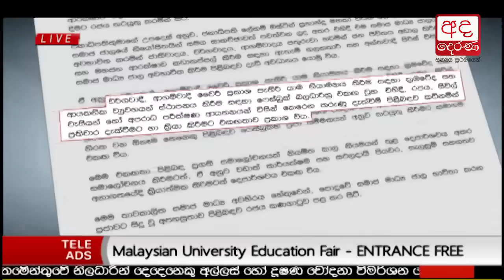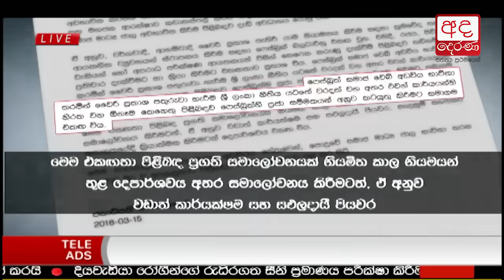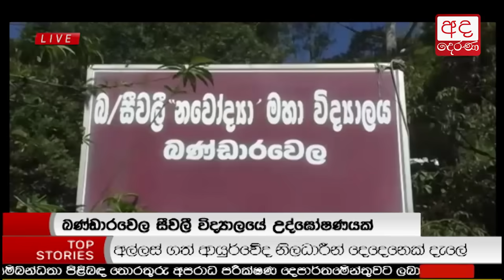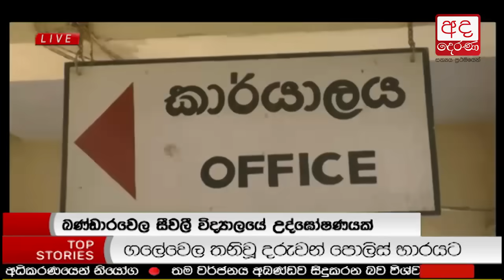Ada Derana Prime Time News Bulletin 06.55 pm - 2018.03.15